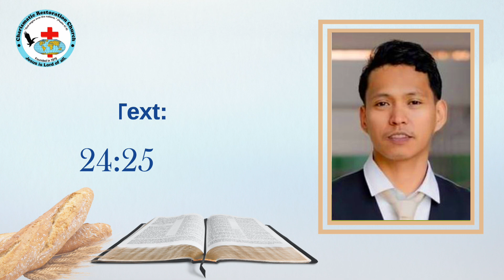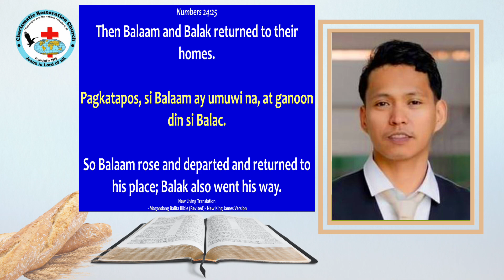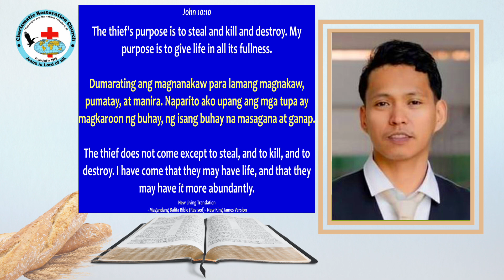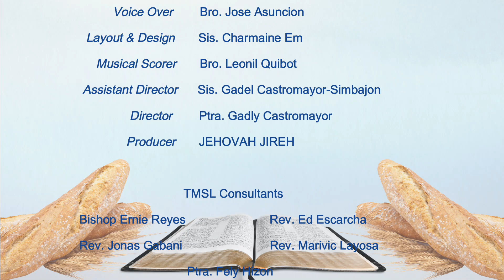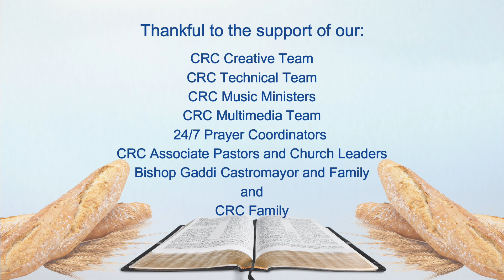Tinapay Mula Sa Langit: Episode 934 ~ Balaam and Balak Depart (Numbers 24:25)